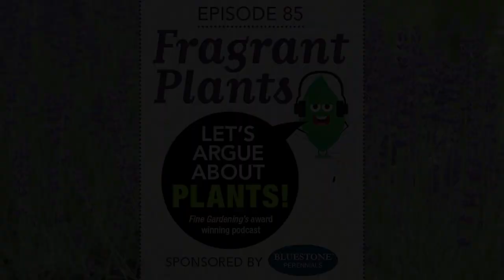Episode 85: Fragrant Plants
Alternate titles for this episode: Plants That Stink or Smell This Episode. Kidding aside, lovely smelling plants are a bonus that every garden deserves. We all spend so much time on making sure our gardens look good, we seldom think about how they smell. And we’re not just talking roses here people. On today’s episode we feature a plethora of perennials and even a couple of shrubs that make us think of root beer, vanilla, and all sorts of sugary confections. Steve got hungry halfway through, so please forgive the few minutes of dead air while he tracked down the nearest donut.

Expert testimony: Julie Lane Gay is a garden designer and former nursery owner in Vancouver, British Columbia.